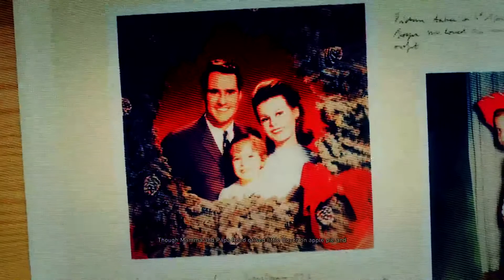Ghost Recon Wildlands Cutscenes :: Boston Reed (Bowman briefing)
► Liked the video? Hit that button!